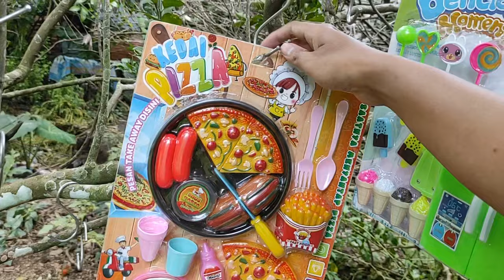Mencari Mainan barbie Di Atas Pohon Memasak Ice cream Masak Masakan es krim es kriman meja makan